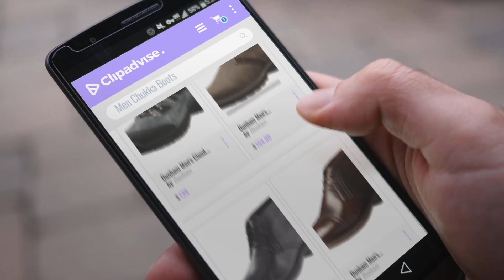New Balance Chukka Boots [ Winter 2018 ] | New & Popular 2018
New! 2019 Black Friday / Cyber Monday Hiking Shoes Deals and Updates.

Black Friday / Cyber Monday Dunham Men's Cloud Mid-Cut Waterproof Boot, Slate Black - 11 2E US by Dunham

Black Friday / Cyber Monday Dunham Men's Revdash Chukka Boot,Brown,11 4E US by Dunham

Black Friday / Cyber Monday Dunham Men's Johnson Waterproof Boot,Black,17 D US by Dunham

Black Friday / Cyber Monday Dunham Men's Gavin-Dun Chukka Boot,Chocolate,8 D US by Dunham

Black Friday / Cyber Monday Dunham Men's Revseek Chukka Boot,Brown,9.5 D US by Dunham

Black Friday / Cyber Monday Dunham Men's Reed Chukka Boot, Tan, 8.5 D US by Dunham